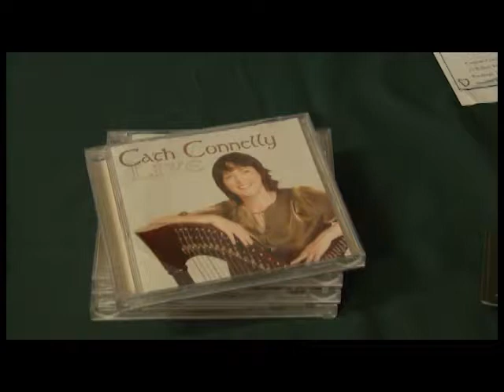Cathy Connelly Harpist at Coonara Community House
Michelle Tohill Reporting - Director/Cinematography/Editing Tricia
Ziemer